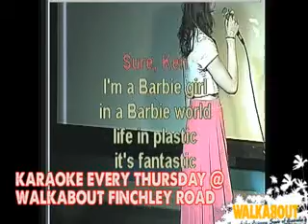hanna and georgia Sing Barbie Girls at Walkabout Finchley Road